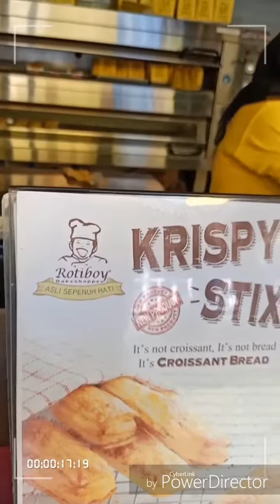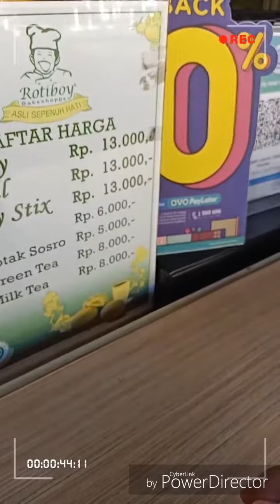Perjalanan ke palembang _ juli 2019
Belajar ngedit video